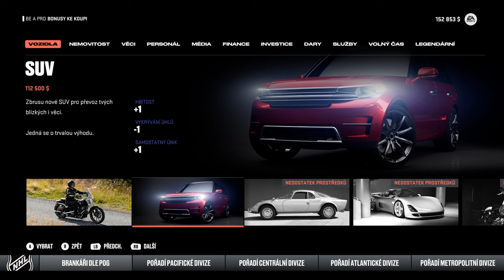NHL 23: CZ/SK: → Kariéra za brankáře EP:7 → Demolice od Edmontonu a skvělý McDavid?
Ahoooj, vítáme vás u našeho pokračování legendární kariéry brankáře Jakuba Peška, který po minulých, ne příliš vydařených utkáních v barvách týmu Washington Capitals, nevychytal moc výher z toho důvodu, že jeho spoluhráči mu zrovna moc nepomáhají. Minulý zápas sice odchytal výhru proti týmu Seattle Kraken, ale dnes Jakuba Peška čekal opravdový klenot samotného NHL a to Edmonton Oilers, kde je kapitánem fantastický Connor McDavid, jenž je přisuzován k samotnému Gretzkymu a dnes se pokusil svými zkušenostmi překvapit našeho golmana, který neprožívá moc šťastné období, protože trenér není spokojen s jeho výkony na ledě a stejně tak i fanoušci. Jakub Pešek tudíž dnes měl před sebou těžkou výzvu a rozhodně v tomto utkání nechtěl zklamat trenéra, ale i fanoušky. Jak dnešní velice napínavý zápas dopadl? Sledujte a dozvíte se. 😊